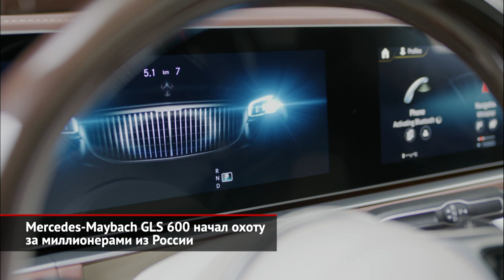Mercedes-Maybach GLS начал охоту за миллионерами из России. Aurus Komendant | Новости с колёс №1063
Выбор моделей, доступных для состоятельных граждан, стал шире. Теперь, имея около 14 млн ₽, кроме дизельного кроссовера Bentley Bentayga и длиннобазного Рейндж Ровера, можно купить Mercedes-Maybach GLS. Если быть точными, то стартовая цена первого вседорожника со значком Maybach — 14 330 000 ₽. Но её можно удвоить, обильно нафаршировав исходную машину всевозможными опциями. Хотите двухцветную окраску кузова? Плюсуйте 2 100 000 ₽. За колёса диаметром 23 дюйма придётся доплатить 720 000. Раздельные кресла сзади — это ещё 216 000 сверху. В итоге цену паркетника можно довести до 26 млн ₽. И, надо полагать, многие обеспеченные россияне захотят это сделать. Их наверняка не смутит, что Maybach почти неотличим от исходного Мерседеса.

Купить кроссовер Mercedes-Maybach можно будет уже осенью. А вот автомобили марки Aurus придётся подождать подольше… Так, выход внедорожника Komendant запланирован только на 2022 год. Его дизайн теперь запатентован, поэтому будущие покупатели уже могут его рассматривать и обдумывать покупку.